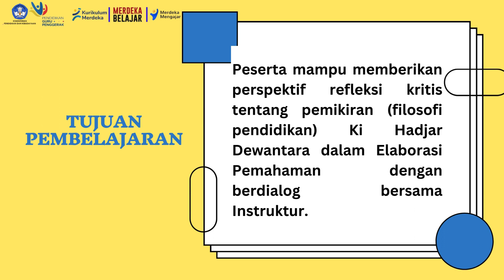1.1.a.7 Elaborasi Pemahaman - Modul 1 1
1.1.a.7  Elaborasi Pemahaman  - Modul 1 1
Kumpulan pertanyaan